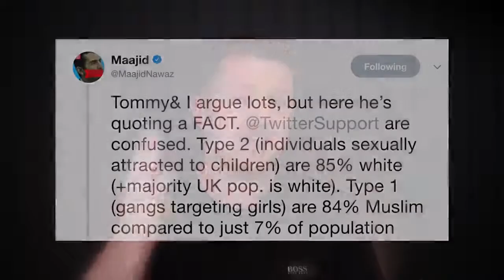banned from Twitter?